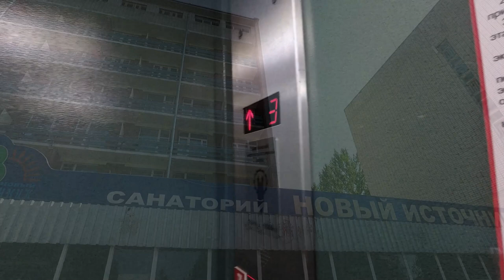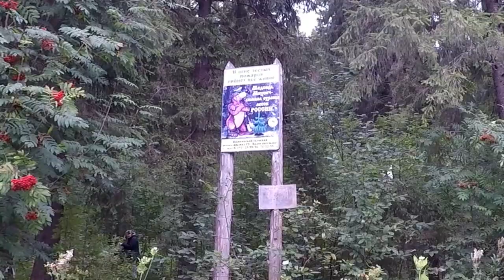Санаторий Новый Источник под Вологдой.14 дней отличного отдыха по путёвке.Всё включено!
Новый Источник,санаторий в Вологодской области. По путёвке,предоставленной работодателем, провёл 14 дней в начале августа 2019 года. Мне всё понравилось! Процедуры и лечебные зарядки я тут показывать не стал... это у каждого своё,индивидуальное.Кормят отлично. А место само по себе хорошее и красивое.Воздух чистый, природа рядом. Есть река, можно рыбачить. А в тёплую погоду пляж. Спортивная атрибутика предоставляется бесплатно, я брал велосипед. Многие ходят со спортивными палками ...дорожек много.
Советую там побывать !!!